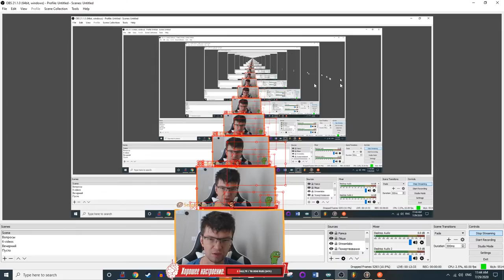Call to Power II: ретро-стрим альтернатиной цивы